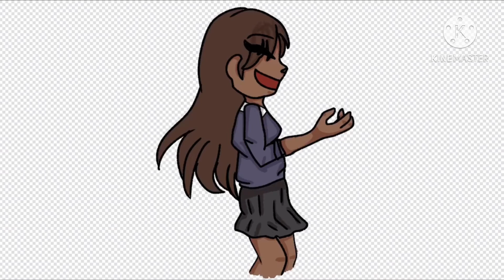Speed paint- girl with beautiful Carmel skin